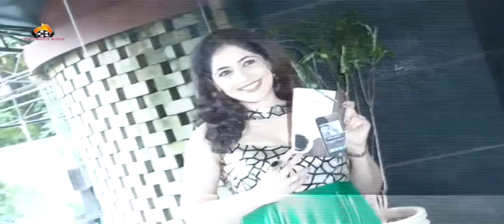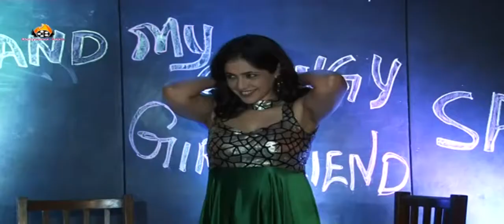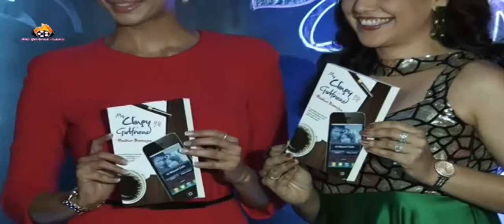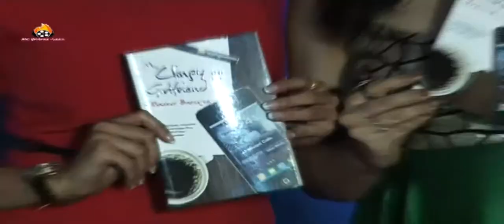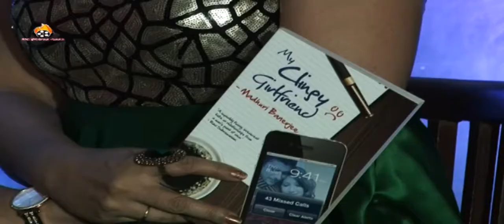Madhuri Banerjee | Launch His Book My Clingy Girlfriend | Actresses Prachi Mishra !!!